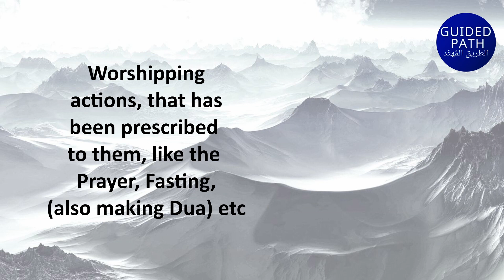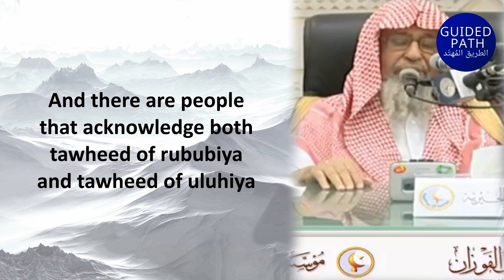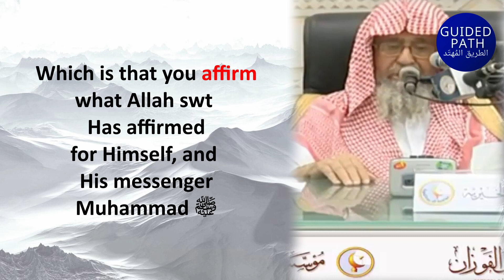WHAT IS TAWHEED? How people TURN AWAY FROM TAWHEED! IMPORTANCE OF TAWHEED - Sheikh Salih Al Fawzan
WHAT IS TAWHEED? How people TURN AWAY FROM TAWHEED! IMPORTANCE OF TAWHEED - Sheikh Salih Al Fawzan حفِظه اللهُ